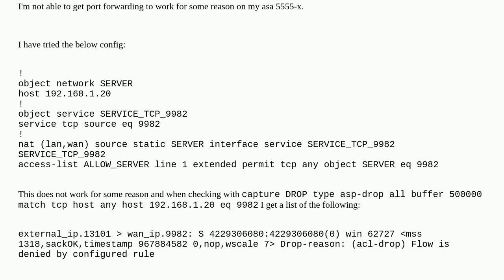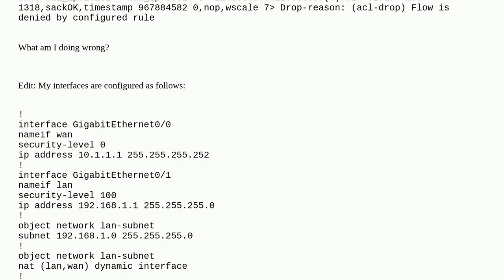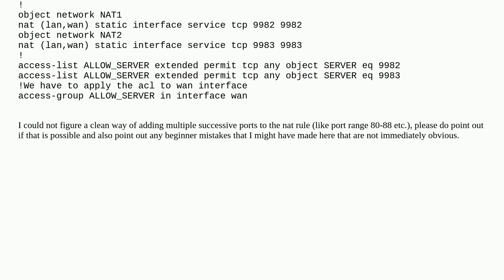Networkengineering: ASA cannot get traffic to pass port forward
ASA cannot get traffic to pass port forward

A special thanks goes out to the community

  acl cisco-asa port-forwarding